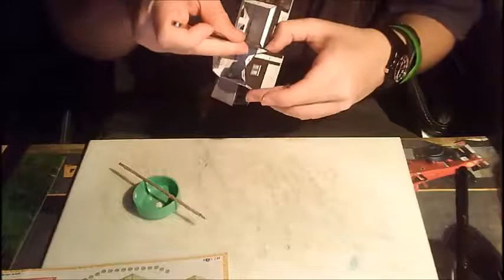/PanKrabák/ Chata Terezka 3/5